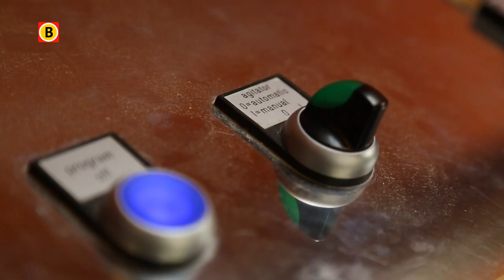Bierbrouwerij op wielen op Slowlandsfestival in Boxtel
Een bierbrouwerij op wielen: René Leenders bouwde een caravan om tot brouwerij. Zaterdag stond hij er voor het eerst mee op het Slowlandsfestival in Boxtel.